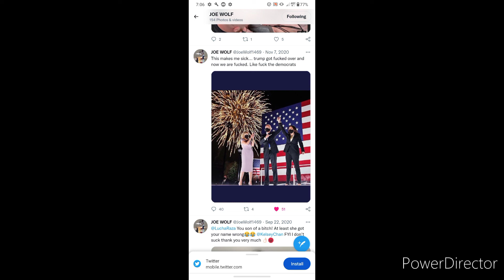worst class ever reaction ( Joe wolf 1469 ) my favorite wrestler in GTS, Joe wolf 4 Trump